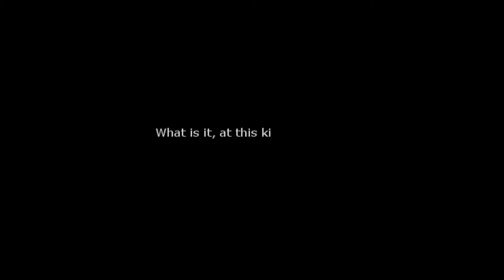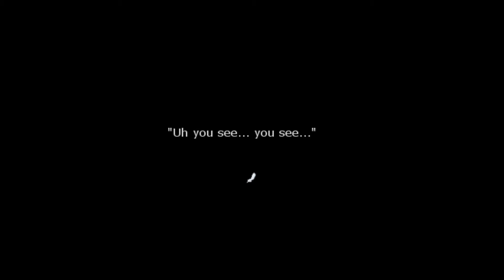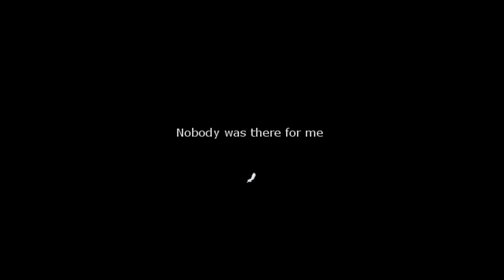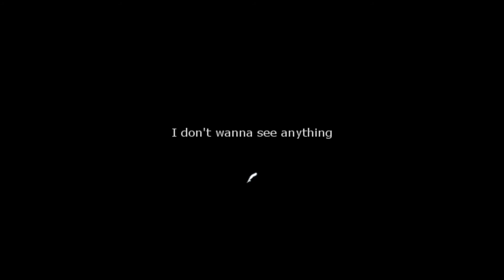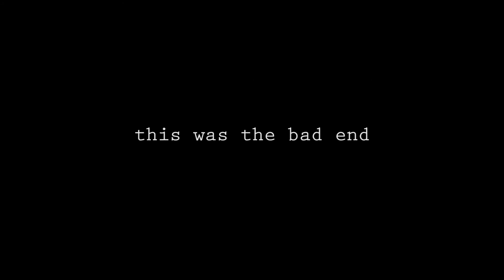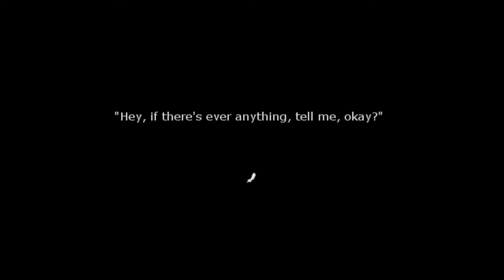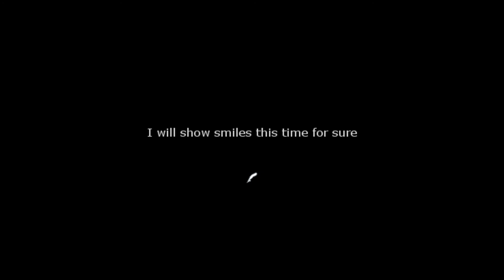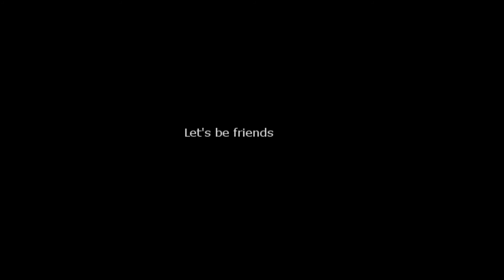Let's Play: Underworld Capital Incident Part 3 FINAL Bad End + True End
Finally, the epic story of Maki comes to an end .-.

waahh, I sound so bad in this -_-

I can't think of anything else to say in the description ;~; I just want to sleep T~T

~story~
“Capture the deceased one.” Under these instructions, Kirishima heads off to a closed-down school where ghost stories dwell...